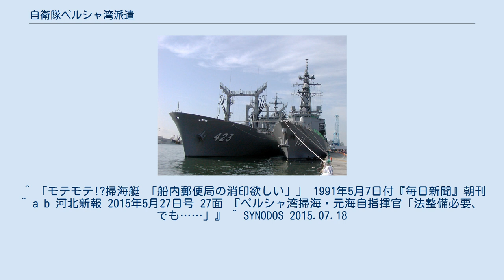自衛隊ペルシャ湾派遣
日本・イラク関係
自衛隊ペルシャ湾派遣（じえいたいペルシャわんはけん）は、湾岸戦争後の1991年（平成3年）にペルシャ湾に海上自衛隊の掃海部隊（ペルシャ湾掃海派遣部隊）が派遣されたことをいう。
自衛隊にとって初の海外実任務である。
 練習艦隊等による遠洋航海以外の海外実任務で、日本海軍・海上自衛隊の艦隊がインド洋を渡るのは、第一次世界大戦の地中海派遣、第二次世界大戦のインド洋作戦以来の出来事である。
また、他国領海付近における掃海作業は、朝鮮戦争での海上保安庁の特別掃海隊による活動（1950年（昭和25年））以来のことである。
 1991年1月29日、自衛隊法第100条の5（国賓等の輸送）を根拠として、航空自衛隊輸送機による難民輸送が政令で認められた。
 3月2日の国際連合安全保障理事会決議686を、翌3日イラクは受諾し、また4月3日の安保理決議687を、同6日イラクはこれを受諾し、4月11日に停戦が発効した。
 停戦発効後、防衛庁長官は海上幕僚長に対し「ペルシャ湾における機雷等の除去の準備に関する長官指示」を発出した。
4月24日、長官は海上自衛隊に対し、「我が国船舶の航行の安全を確保するため、ペルシャ湾における機雷の除去及びその処理を行う。」ことを目的とする「ペルシャ湾における機雷の除去及びその処理の実施に関する海上自衛隊一般命令」（平成3年4月24日海甲般命第18号）を発令した。
この命令は自衛隊法第99条（機雷等の除去、2015年現在では第84条の2）を根拠として行われた。
法的には、公海上の作業ということで、海上自衛隊の通常業務という解釈がされた形である。
自衛艦隊司令官に直属する「ペルシャ湾掃海派遣部隊」が編成され、4月26日に出発した。
 掃海派遣部隊は、ペルシャ湾へ進出する途上で、スービック（フィリピン）、シンガポール、ペナン（マレーシア）、コロンボ（スリランカ）、カラチ（パキスタン）ドバイ（アラブ首長国連邦）に寄港した。
その際には、ペルシャ湾への早期到着を最優先して、各寄港地では補給・整備のみに限り、現地在外公館や所在海軍部隊指揮官への表敬訪問をする程度にとどまった（これらの行事は港に寄港する外国艦隊の最低限の礼儀である）。
5月27日にドバイのアル・ラシット港に約7,000海里の航海を経て入港した。
 そして、6月5日から9月11日までの99日間にわたり、米国及び他の多国籍軍派遣部隊と協力して掃海作業を実施した。
 このペルシャ湾派遣に際し隊員家族との連絡手段のため補給艦「ときわ」内に「海上自衛隊ときわ船内郵便局」が設置された。
海上自衛隊の艦艇内に船内郵便局が設置されたのは、南極地域観測隊の輸送・研究任務のために運用されている砕氷艦しらせを除き自衛隊創設後初のことであった。
そのため、艦内郵便局の消印欲しさに激励手紙が送られる事態となり、寄港時を見計らって未使用切手に押印に押してもらおうとする業者もあった。
 補給艦「ときわ」（左の艦） 以上、幹部76、准尉7、曹士428、総員511名で編成されていた。
また、これには医官、歯科医官、薬剤官の3名が含まれ、隊員の健康管理に当たった。
 殉職者が発生した場合に備え、はやせには棺桶を作るための木材が積まれていた。
また、当時の海上自衛隊には認識票を常時身につける習慣がなかったが、万が一に備えて認識票を配布したところ乗組員らの表情が曇ったため、落合は苦し紛れに「ただの迷子札」と説明したという。
 なお自衛官二人がこの任務に就くことを拒否したとして自衛隊法違反の疑いで逮捕されている。
 ペルシャ湾の機雷敷設海域には、1991年2月28日の戦闘停止直後から、米・英・ベルギー・サウジアラビアの4か国海軍の派遣部隊が掃海作業に従事していた。
また、日本部隊が到着するまでには、仏・独・伊・蘭の4か国も掃海部隊を派遣していた。
日本部隊と各国派遣部隊との関係は、指揮命令ではなく、協同の関係とされた。
 7月20日までにMDA－7海域で日本部隊は17個の機雷を処分する。
その後、英・仏・独・伊・蘭・ベルギーの各部隊は、掃海終了宣言を発出して掃海作業を打ち切り帰国した。
日・米・サウジアラビアの掃海部隊はその後もMDA－10及びクウェイト沖の航路等において、掃海作業を継続した。
掃海派遣部隊は、この間、MDA－10において新たに計17個の機雷処分...